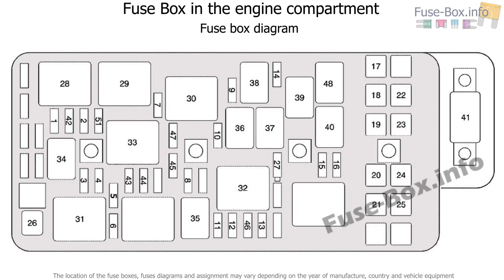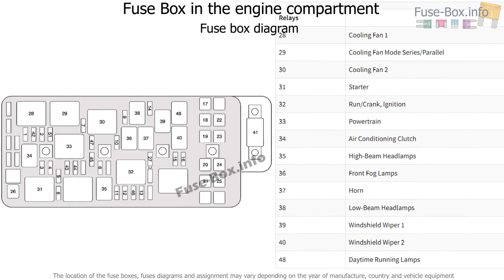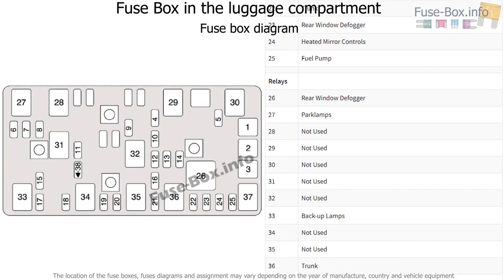Fuse box location and diagrams: Chevrolet Malibu (2004-2007)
Fuse box diagram (location and assignment of electrical fuses and relays) for Chevrolet Malibu (2004, 2005, 2006, 2007).